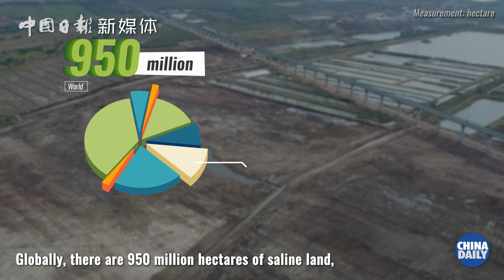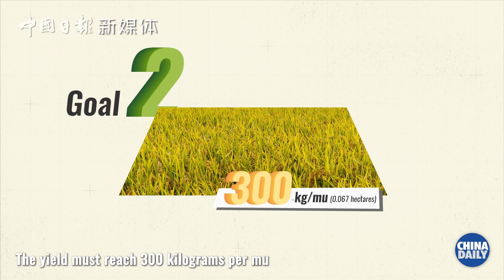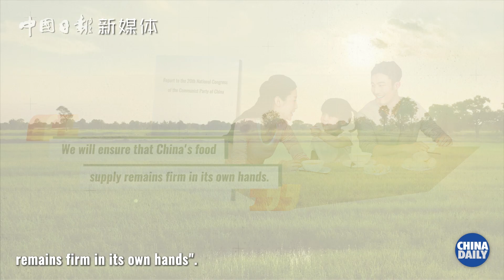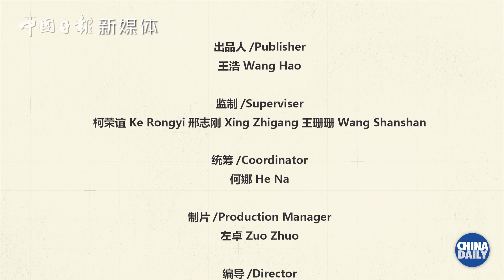How has seawater rice thrived in China?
The renowned agricultural expert Yuan Longping had an ambitious plan of planting 200-300 million mu of seawater rice in China that could feed 80 million people. How is the plan going? Watch and see!